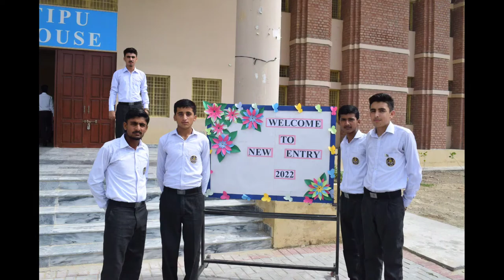New 6 class Entry || Daanish School boys Hasilpur